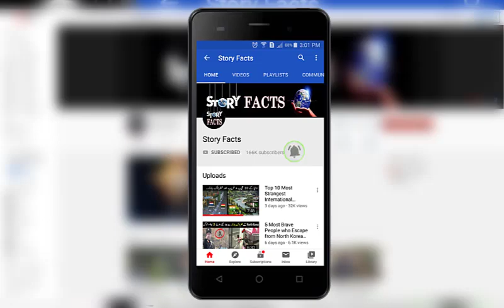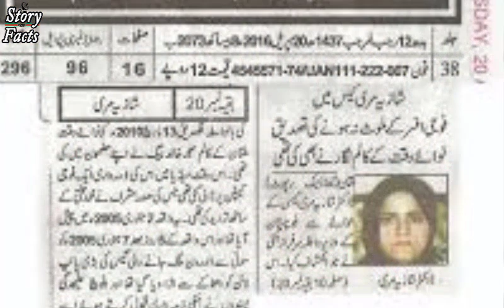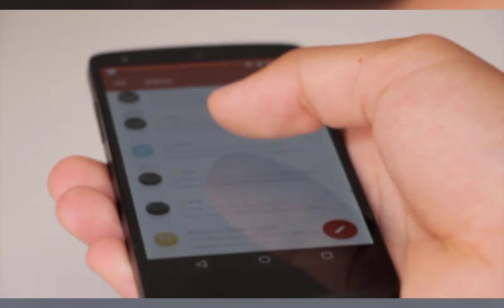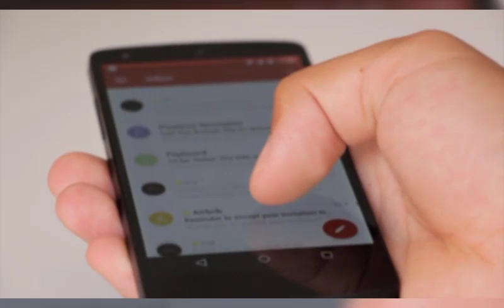Why And How Was Nawab Akbar Bugti Assassinated - Nawab Akbar khan Bugti history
In this video we will discuss about Nawab Akbar khan Bugti
for more detail check video!